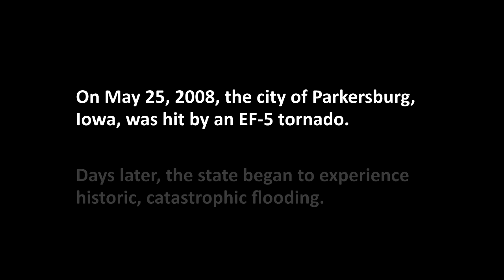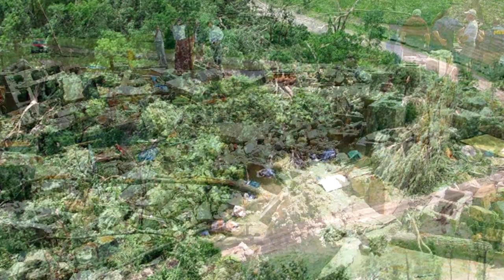Recovery to Resilience: The Tornado and the Little Sioux Boy Scout Ranch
First, an EF-5 tornado leveled half the town of Parkersburg. Then came the rain. Then, on June 11, 2008,  four boys were killed at the Little Sioux Boy Scout Ranch in Monona County. Current and former staff from the Iowa Department of Homeland Security and Emergency Management, including former department head David Miller and current Director Joyce Flinn, recall the night the storm blew through the Loess Hills and the State Emergency Operations Center.